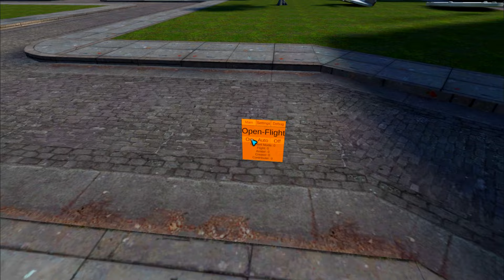SKIBIDI TOILET VR 07 ! VEJA AGORA À NOVA FORMA DO UPGRADED TITAN CAMERAMAN VS TV MAN!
Jogue agora com o Novo Upgraded Titan Cameraman vs Tv Man no Mundo em Realidade Virtual!

🛒 Compre os Melhores Produtos Gamer na Amazon